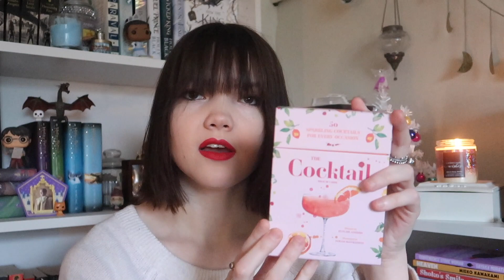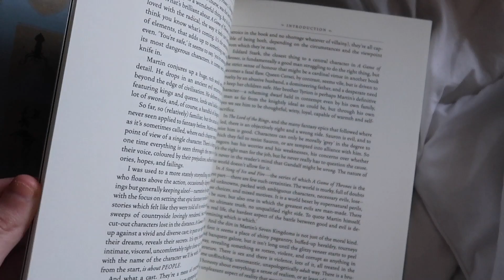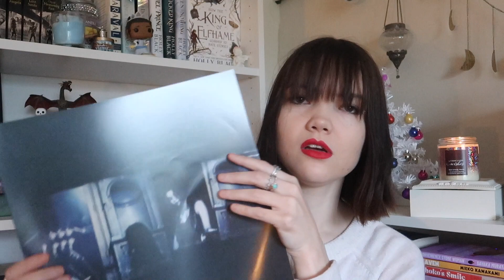what i got for christmas 2022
💌 chapters:
0:00 intro
01:25 stocking
02:44 will
03:37 seb
04:29 grandparents
04:54 mum
09:38 abi
12:32 bonus
12:53 outro

💌 christmas gifts:
stocking
- coffee stencils
- cocktail cards
- chocolate
will
seb
- vinyl set
- kindle
- kindle case
- audible credits
grandparents
- money
- experiencing the presence of God by a. w. tozer
mum
- necklace
- gleanings by neal shustermann
- life and fate by vasily grossman
- babel by r. f. kuang
- so tonight that i might see by mazzi star
- the stolen heir by holly black
- headphones
abi
- custom funko pop
- surrender by bono
- inhaler concer tickets

subs: 1,416